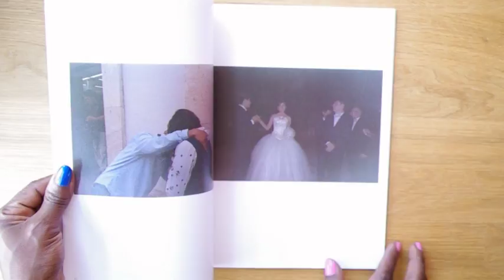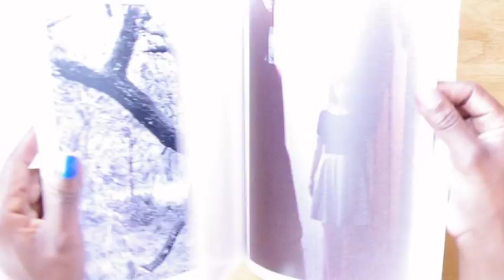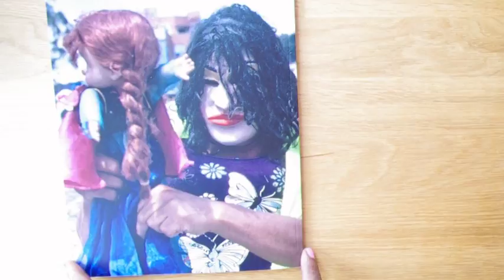Objects in mirror are closer than they appear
Vídeo del fotolibro 'Objects in mirror are closer than they appear' con fotografías en 35mm de México que ahonda en el conflicto entre realidad y ficción, entre lo que queremos ser y lo que somos.